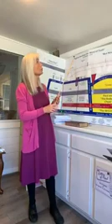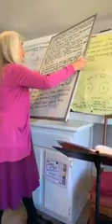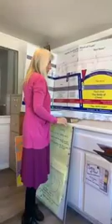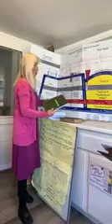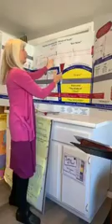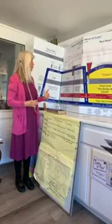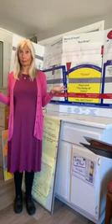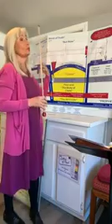Pastoral Epistles: 1 Timothy (Chapter 5) The Minister and the members- Marianne Manley